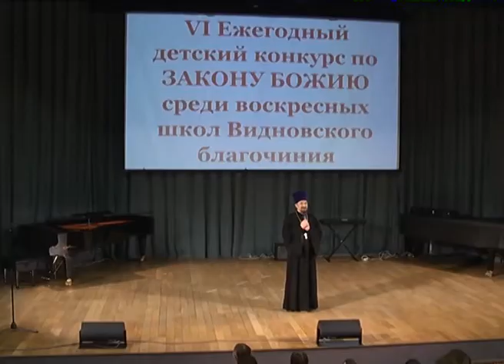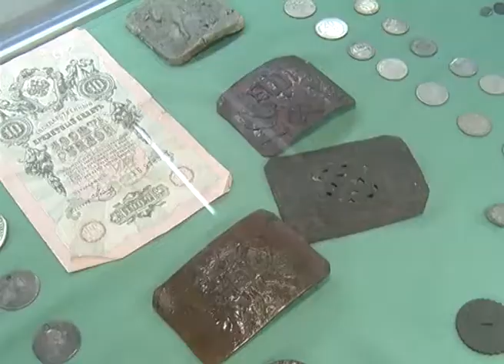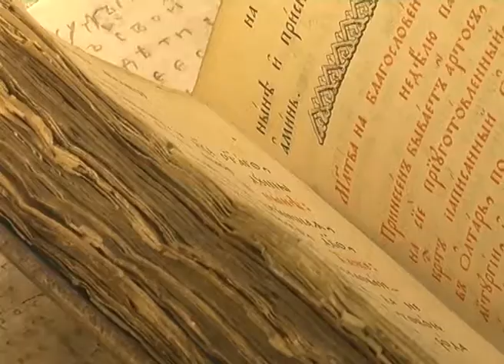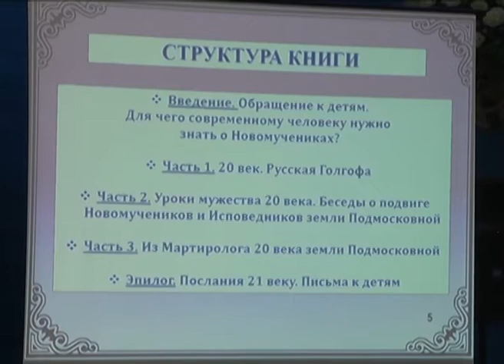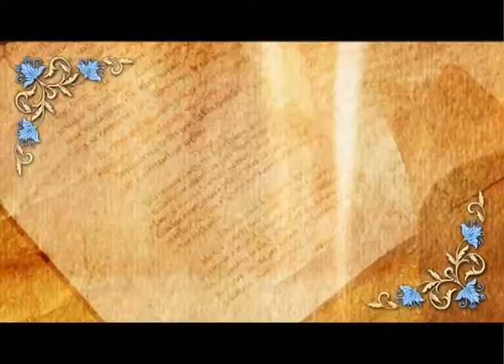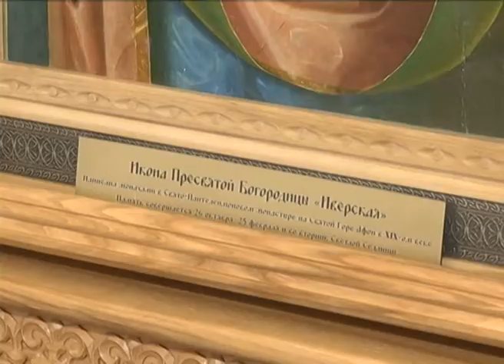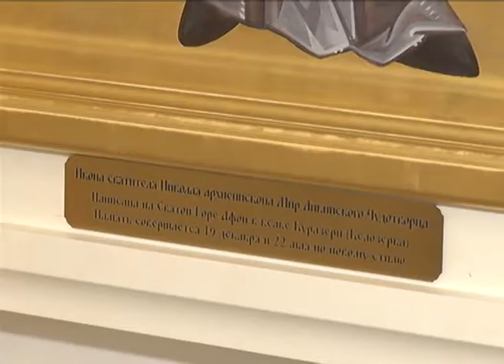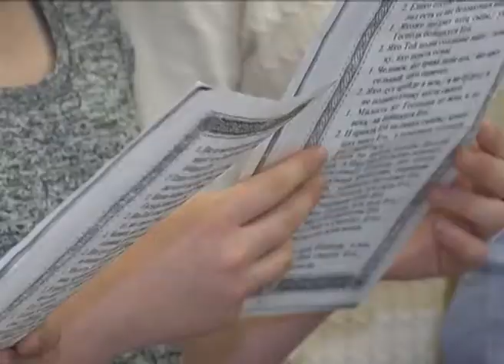Дорога к храму (выпуск №11)